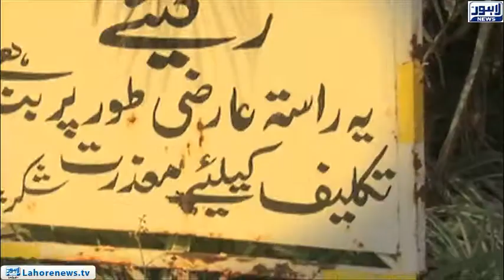Removal of barricades outside Hamza Shahbaz's residence ordered